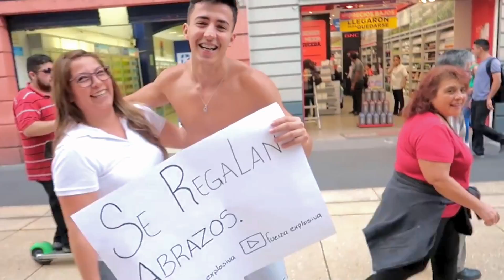MÉXICO o COLOMBIA?! MI DECISIÓN FINAL....**malas noticias**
Nuevo vídeo chicos, después de muchos vídeos Fitness en mexico y colombia muchos me habéis estado preguntando que si prefiero mexico o colombia, con qué país Fitness me quedaría; en este vídeo veréis mi respuesta, espero que os guste y la entendáis!